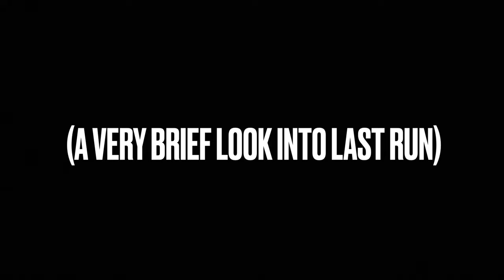The SKETCHIEST race I’ve EVER DONE // Skyline Rotorua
Tight,technical, loose, all words I’d describe this trail. Such fun trails at skyline, even more fun to race on. So recommend these low key races!!!